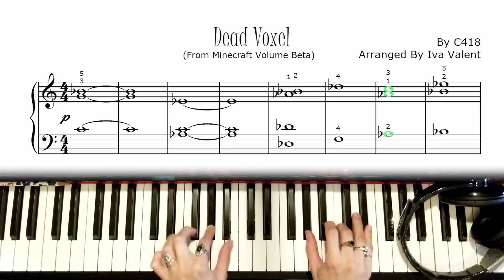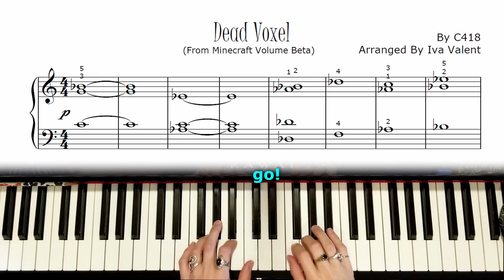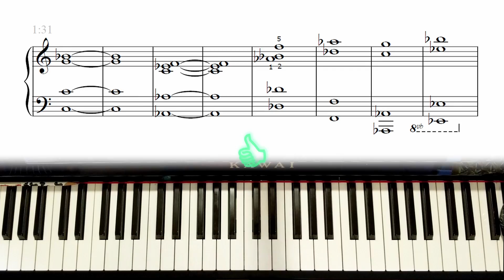Dead Voxel (Part 1 Practise)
by C418, from Minecraft Volume Beta